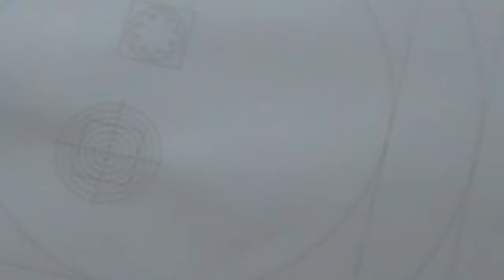P9 M50 Atomstack ultraportable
Atomstack P9-M50 - ultraportable
 A new concept of portability
My new love!
It can be disassembled, put in the car, went to the customer, shop, fair, and quickly assembled back so it can be used!
Just three screws!
It keeps its settings and takes up little space in the trunk.
With an active surface of 25 / 22cm, you can make any customization on request and at the customer's home.
He's the younger brother of the X7-Pro.
It has the same power, it has the same electrical characteristics, only the shape and the frame are different. The motherboard, equipped with end limiters, has a built-in WI-FI module. It's a matter of weeks, I think, until it is made available by Atomstack, the software needed to connect it to the phone or network.
It sits perfectly on a desk, does not take up as much space as the older brother (do not stumble upon it) and can be used for engraving or cutting small and medium items. Earrings, pens, diaries, cardboard, tumblers, glasses, mirrors, tiles, slate, MDF, plywood, all waiting to know the power of the M50.
Of course it can be used as a second laser, the bigger, more laborious things can be done with a bigger laser, or already having an A5, to mount the M50 on it.
The protection bag is made from existing materials and available to everyone (protection from the original box). The settings remain perfect, so you don't have to adjust the laser when you get to your destination.
If it was originally intended for my girls, the special box making it a great gift, I think it will be an indispensable accessory for my car.
I will make some little guides for beginners in this laser.

50 Usd discount on X20 using this coupon and this link: Atomstack Coupon:  X20PRO

20 Usd discount on X7PRO using this coupon and this link: Atomstack Coupon:  X7PRO50